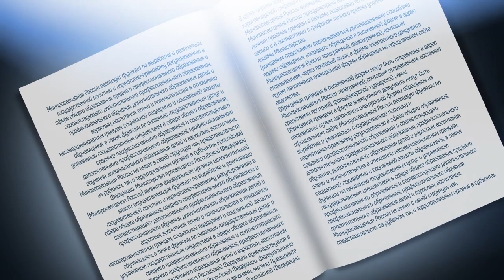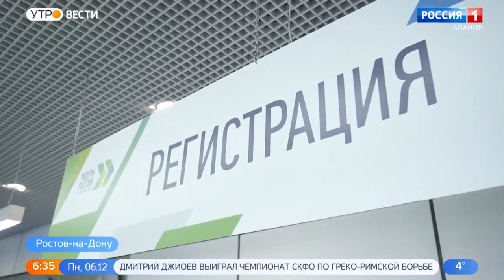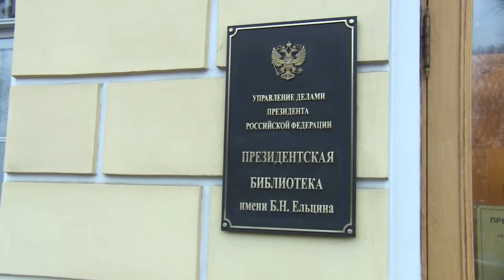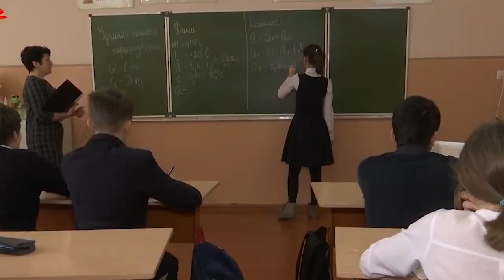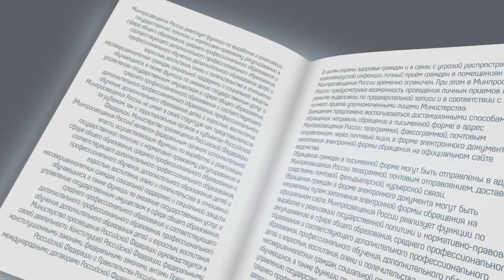"Я — сын учителя" Видеоинтервью с А.Т.Салбиевым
Я — СЫН УЧИТЕЛЯ
Какого человека педагоги могут считать примером успеха?

Каков критерий оценки по-настоящему успешного учителя? Разумеется, выдающиеся ученики. Профессия педагога не предполагает мировой славы, но подразумевает всеобщее уважение. А громкие достижения и яркие имена — удел учеников, которым очень повезло с учителем. О том, насколько важна роль педагога в жизни человека, «Учителю успеха»* рассказал Алан Салбиев – рассказал спустя ровно три месяца после того, как переехал в Москву, получив новую должность – советника министра цифрового развития и массовых коммуникаций РФ.